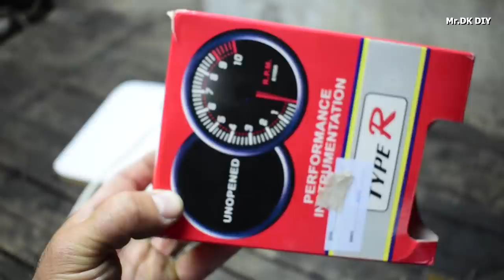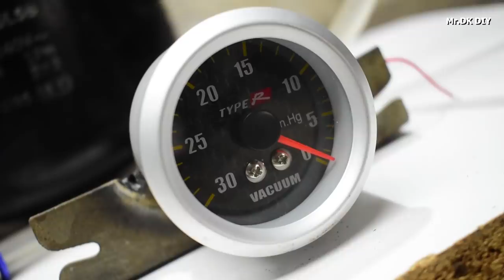Homemade Vacuum Pump Machine from Old Refrigerator Motor Compressor / Experiments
How to make Vacuum Pump Machine using Fridge Motor Compressor

In this DIY Project i show you how to make Vacuum pump machine for helps Protective Oil to penetrate deeper into wood...

My channel include of guiding videos:
-DIY
-How to make
-Awesome ideas
-Tips.